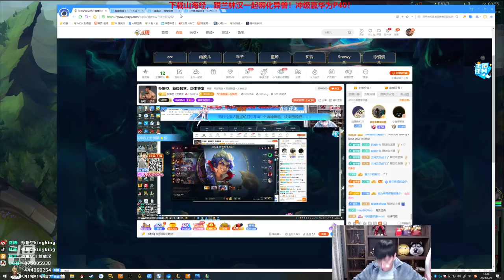【猴哥】蘭林漢悟空：悟空VS傑斯 韓服白金 今天我就告訴你們為什麼最近一直都是猴（202104023P5）